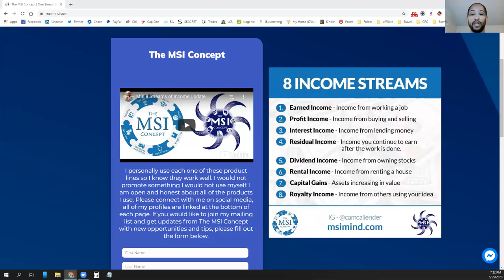The MSI Concept Multiple Streams of Income 8 streams of income part 8 Royalty Income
This income stream comes from the creation of an idea or system that you own and charge others access to use. You can generate long term income form this type as your idea can be used year after year from different people as it circulates.

Cam Callender
Master Strategist at MSI